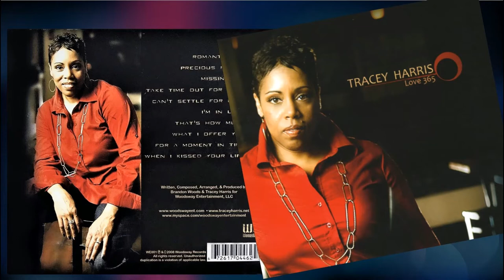Tracey Harris - Take Time Out For Love (2008) HQ R&B/Soul ballad (Portland, Oregon)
Tracey Harris is a Gospel, Soul singer, based in Portland, Oregon, married to Producer/Musician Brandon Woods. Tracey began singing solos in her high school choir, vocal jazz ensemble and community choirs. While she has been recording music since 1986, been featured on Grammy nominated releases from artists like Najee and albums like "Motown Comes Home", and to date recorded two albums. Her first cd "Keep On Believin’", is a mix of contemporary Gospel and inspirational songs on the Pamplin Music label in 1996.

With the September 2008 release of her sophomore cd, "Love 365", on Woodsway Records, Tracey Harris moves confidently into her own distinct groove, radiating and capturing a nostalgic vibe. Her vocals are foreground in the mix, not overshadowed by slick production. Creatively flowing through each song, and coloring them in simple, evocative ways, Tracey allows the depth and range of her performances to truly shine. "Love 365" is a gem. A wonderful combination of strength and vulnerability are heard and felt throughout the whole album. Here a few selective songs from "Love 365" for your pleasure.